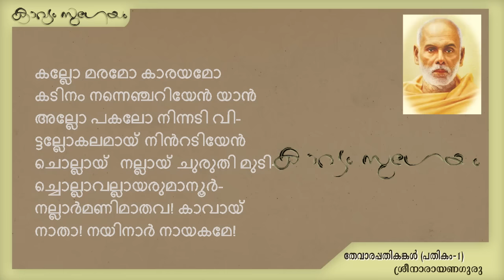Thevarappathikangal (Part I)| തേവാരപ്പതികങ്കൾ -ഭാഗം 1 | Sreenarayanaguru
. തേവാരപ്പതികങ്കൾ  -ഭാഗം 1-ശ്രീനാരായണ ഗുരു

കവി എന്ന നിലയിൽ  ഭാഷയ്ക്കും സാഹിത്യത്തിനും ശ്രീനാരായണഗുരു നല്കിയ സംഭാവനകൾ വിലയിരുത്തുന്നത് മറ്റുകവികളുടെ എഴുത്തിനെ വിലയിരുത്തുന്ന മാനദണ്ഡം വെച്ചാവരുത് എന്ന് തോന്നുന്നു.തന്റെ ദർശനങ്ങളെയും മനുഷ്യ- ദൈവ -സത്യസങ്കല്പങ്ങളെയും കൃത്യമായും  വ്യക്തമായും സമൂഹത്തിലേയ്ക്ക് എത്തിയ്ക്കുന്ന കാര്യത്തിൽ കവിത എന്ന  മാധ്യമം അങ്ങേയറ്റം സാർത്ഥകമായി ഉപയോഗിച്ച ദാർശനികൻ എന്ന് വേണം അദ്ദേഹത്തെ കാവ്യചരിത്രത്തിൽ അടയാളപ്പെടുത്താൻ. അന്യാദൃശമായ പദസ്വാധീനവും ആശയഗരിമയും ഒഴുക്കും അപൂർവവൃത്തങ്ങൾ ഏറെ ഉപയോഗിച്ചുള്ള കാവ്യരചാനാശൈലിയും ഒക്കെക്കൊണ്ട് ഏറ്റവും  മൌലികത  കൈവരിച്ച കവിതകൾ തന്നെയാണ് അദേഹത്തിന്റെ കവിതകൾ എന്ന് നിസ്സംശയം പറയാം .

മലയാളം   സംസ്കൃതം തമിഴ് എന്നീ മൂന്നുഭാഷകളിലും ഒരു പോലെ നാരായണഗുരു തന്റെ കാവ്യ വ്യുല്പത്തി തെളിയിച്ചിട്ടുണ്ട് . ‘ഒരു ജാതി ഒരു മതം ഒരു ദൈവം മനുഷ്യന്’ എന്ന് എകത്വദർശനത്തെ ഏറ്റവും ലളിതമായി നിർവചിക്കുക    വഴി അദ്വൈതത്തിന്റെ അനുഭാവാധിഷ്ഠിതമാർഗ്ഗത്തെക്കുറിച്ചാണ്  അദ്ദേഹം പറഞ്ഞത്. ആധുനിക സമൂഹത്തിന്റെ ജനാധിപത്യ സംസ്കാരങ്ങളെ ഖണ്ഡിക്കുന്ന തരത്തിൽ മതം ഈശ്വരൻ എന്നീ കല്പനകൾ ശ്രേണീഘടനകൾ സൃഷിക്കുന്നതിനെ ചെറുക്കുന്ന ഏകതാസങ്കല്പം ആയിരുന്നു അദ്ദേഹത്തിന്റേത് .
മൂന്നുഭാഷകളിലായി മൗലികവും വിവർത്തിതവുമായി അറുപതോളം കവിതകൾ ഗുരു രചിച്ചിട്ടുണ്ട്  .   ,പത്തു ശ്ലോകങ്ങൾ വീതമുള്ള അഞ്ചു ഖണ്ഡങ്ങൾ  അടങ്ങിയ തേവാരപ്പതികങ്ങൾ ഗുരുവിന്റെ വളരെ പ്രധാനപ്പെട്ട തമിഴ് കൃതിയാണ് .തമിഴ് ഭാഷയിൽ തേവാരം എന്നറിയപ്പെടുന്ന ശിവസ്തുതിഗീതങ്ങളെപ്പോലെ ശിവസ്തുതിപരമായ കീർത്തനങ്ങളാണ് തേവാരപ്പതികങ്കൾ .നെയ്യാറ്റിൻകരയിലെ അരുമാനൂർ എന്ന സ്ഥലത്തുള്ള നയിനാർ പ്രതിഷ്ഠയെ പ്രകീർത്തിക്കുന്ന ഒന്നാം പതികം കേൾക്കുക

(Text :ശ്രീ നാരായണ ഗുരുദേവ കൃതികൾ  ശ്രീ നാരായണ ധർമ്മസംഘം ട്രസ്റ്റ് ,ശിവഗിരി
ശ്രീ നാരായണ ഗുരുദേവ കൃതികൾ സമ്പൂർണ്ണ വ്യാഖ്യാനം -പ്രൊഫ; ജി ബാലകൃഷ്ണൻ നായർ)